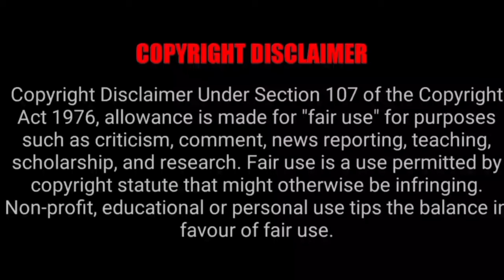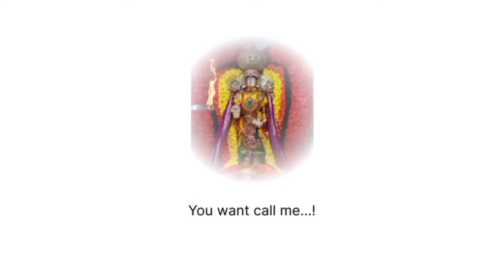TTD Offline Tickets News | Tirumala Tirupati Free Darshan News | Tirupati Temple Today Updates Tamil